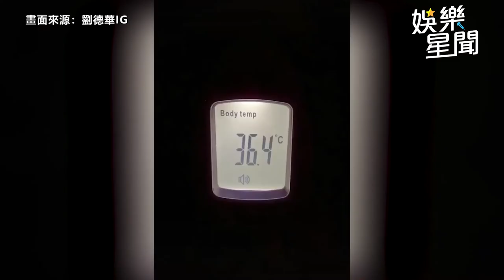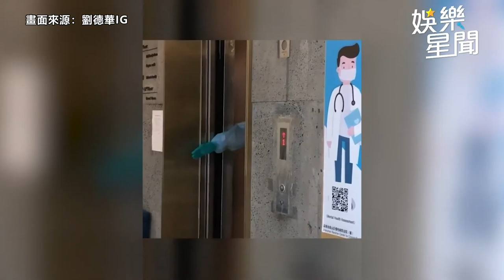天王也得自己來！劉德華捲褲拖地超熟稔 私宅內部意外曝光｜娛樂星聞